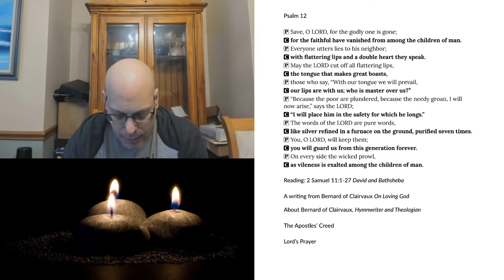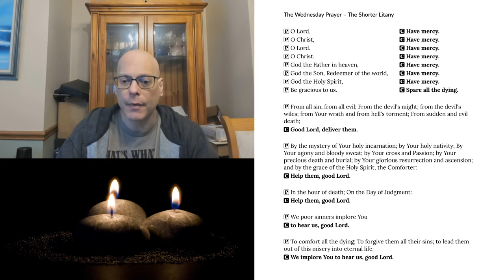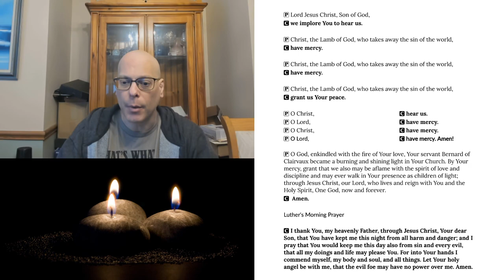Morning Prayer for Wednesday, August 19, 2020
Commemoration of Bernard of Clairvaux, Hymnwriter and Theologian
Reading: 2 Samuel 11:1-27 David and Bathsheba
A writing from Bernard of Clairvaux On Loving God
About Bernard of Clairvaux, Hymnwriter and Theologian